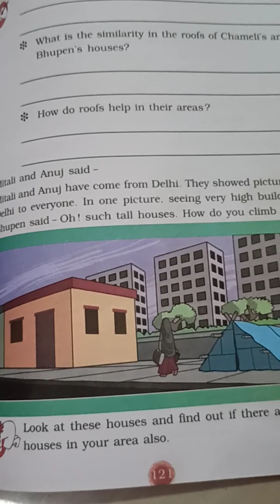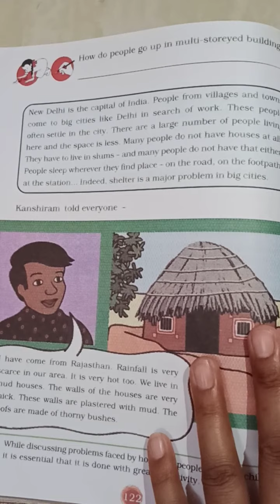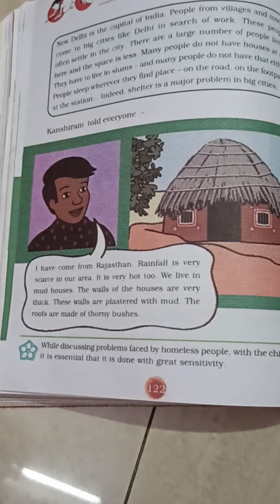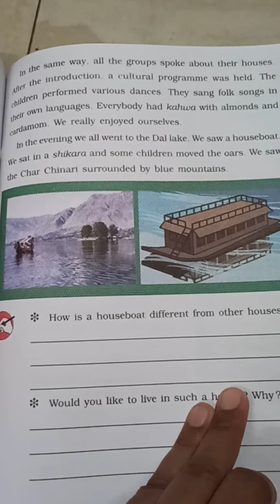CLASS 3RD SUBJECT EVS A HOUSE LIKE THIS 2ND PART